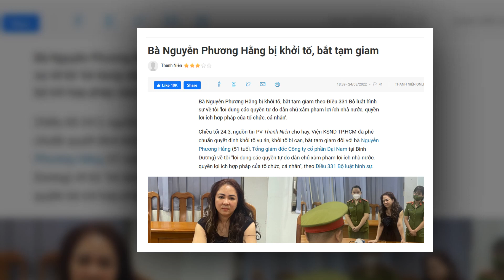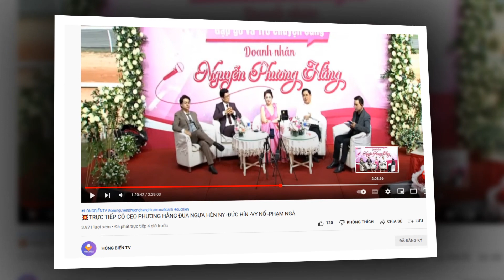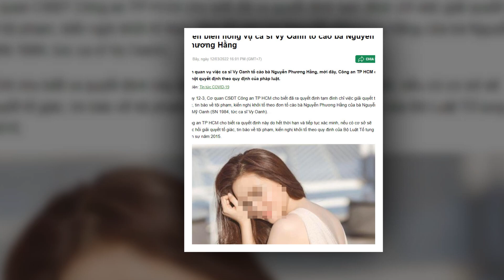💥TIN VUI BẤT NGỜ SAU TRẬN GIÔNG BÃO ẬP ĐẾN ,1TRẬN MƯA MÁT MẺ,1ÁNH NẮNG MỚI LẠI TỎA SÁNG VỚI CÔ HẰNG